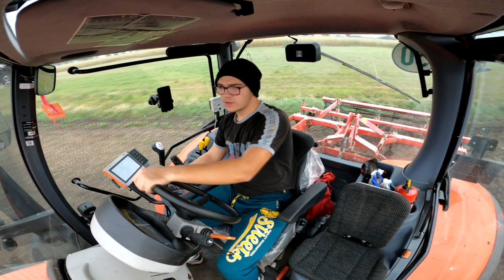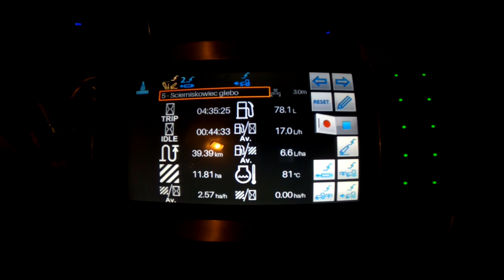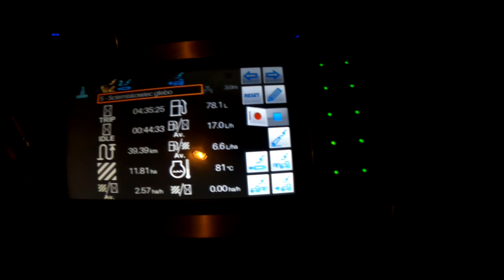Przygotowanie pod siew pszenicy 2021! |Kubota M7152 Premium|UNIA KOS| WSCHODNIÓWKA 25